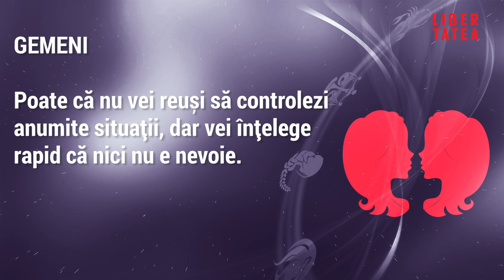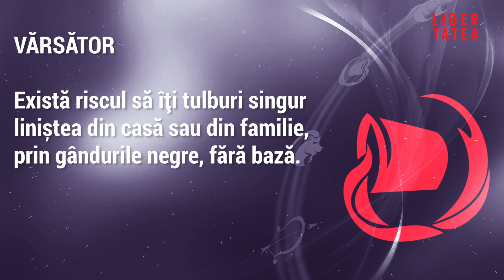Horoscop 12 martie 2019. Berbecii acordă mai multă atenție familiei